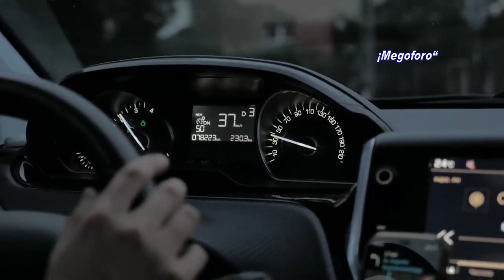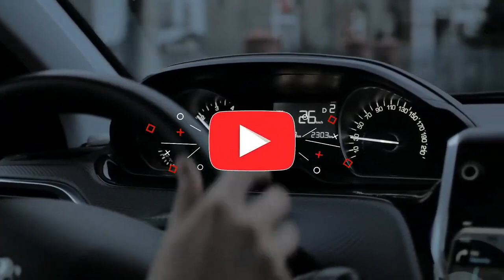Autos con nuevo tipo de luces y con piloto automático